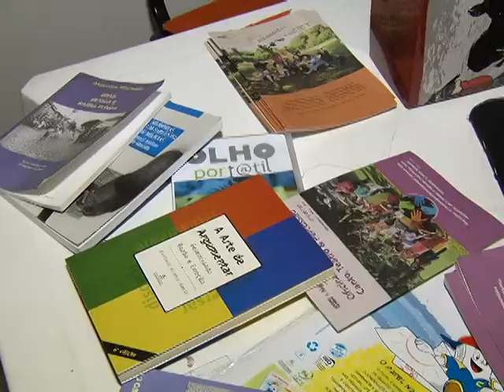Campanha arrecada livros em Uberlândia